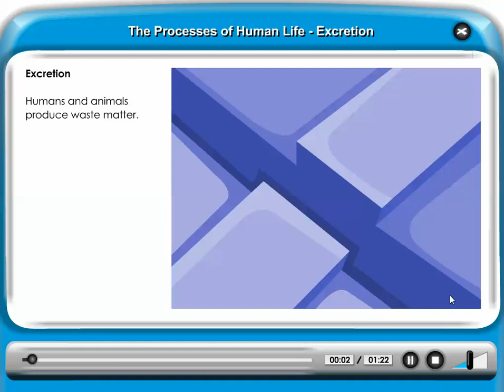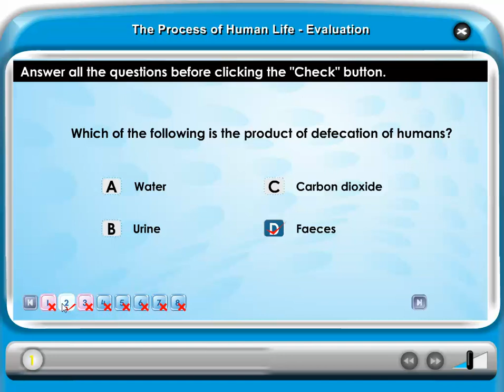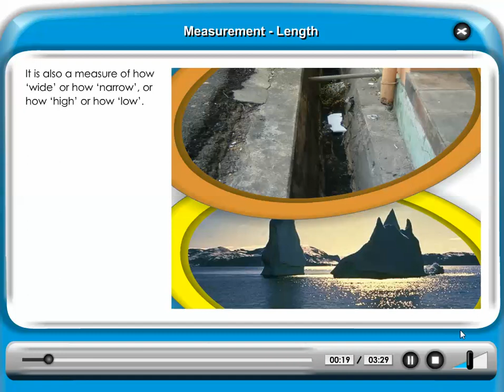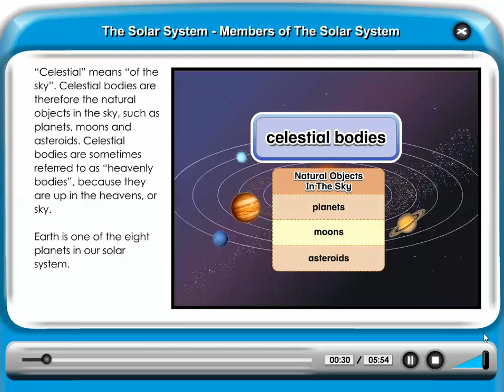DLP Science Year 4 (Dual Language Programme KSSR) Learn Online or with a Pendrive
This series is creatively designed to enable primary pupils for Dual Language Programme (DLP) to learn science in a multi-sensory approach that is instructional, stimulating and fun.

The series covers 5 themes: Life Science, Physical Science, Material Science, Earth and Space, Technology and Sustainable Living. The lessons are arranged according to the latest syllabus drawn by the Ministry of Education, Malaysia.

Each lesson contains learning content, hands-on activities, evaluation, experiment and games. To stimulate pupils’ interest and enjoyment, the lessons are presented in attractive animation.